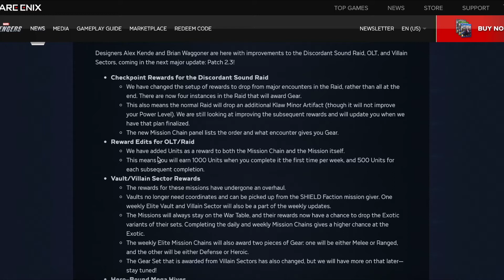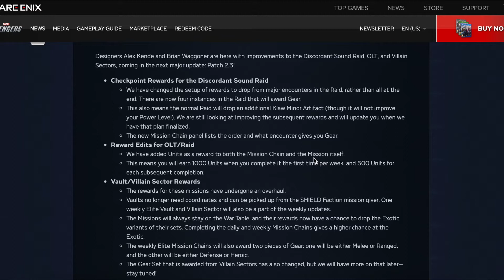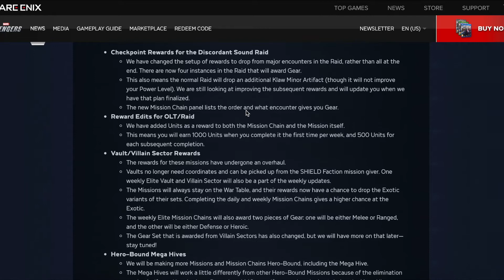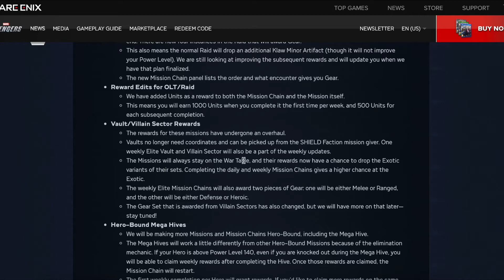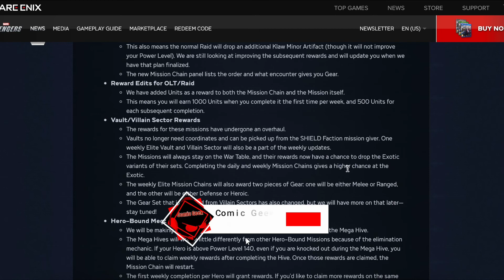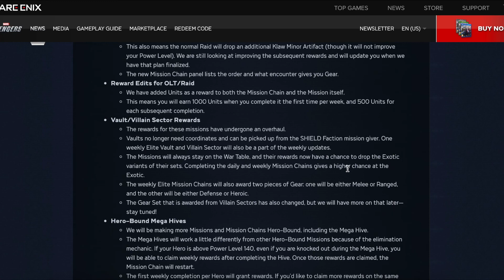When can we expect the 2.3 Update? | Marvel's Avengers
Welcome to the Comic Geek Channel!!!
New Series coming!!